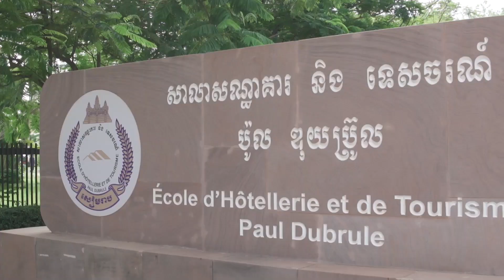Graduation Ceremony EHT 2018-19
A total of 293 students were awarded their ASEAN Certificate at our graduation ceremony on 12 September 2019 in the presence of the Cambodian Authorities, EHT partners and friends, and their proud families.